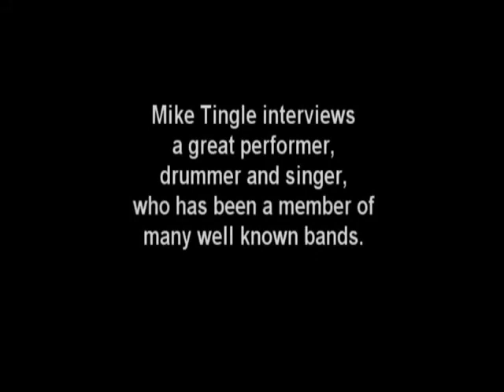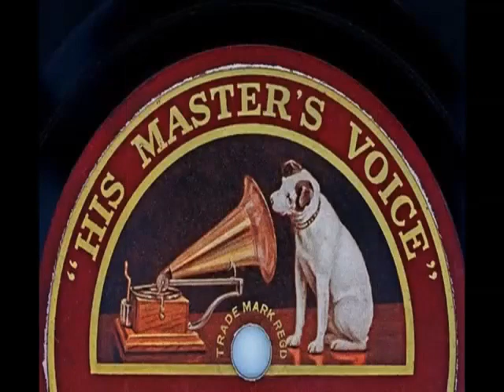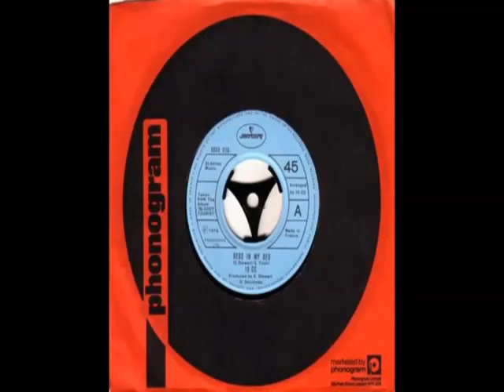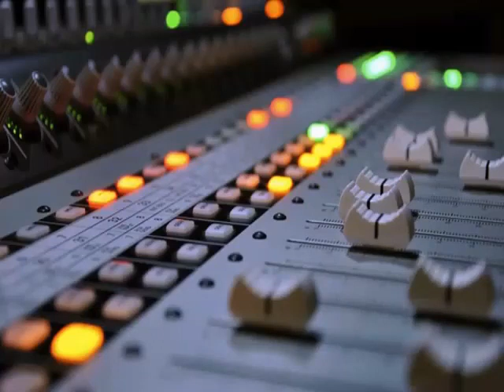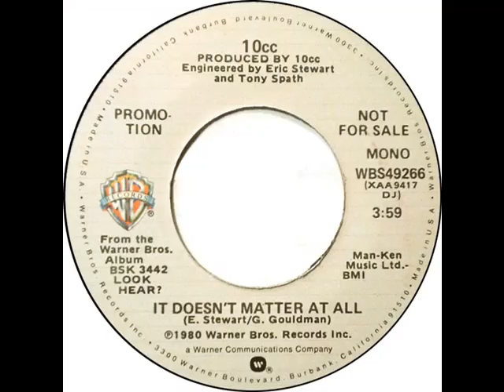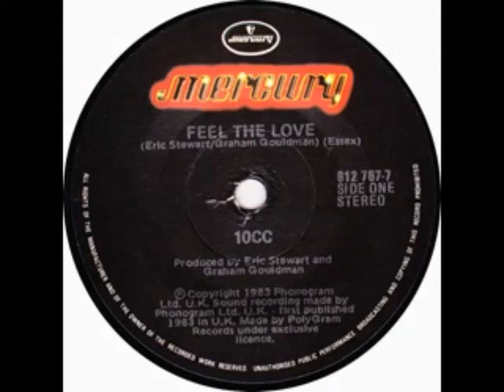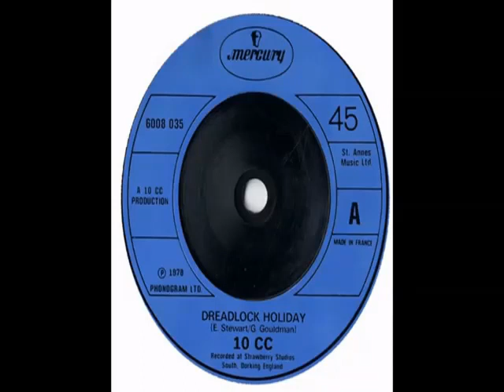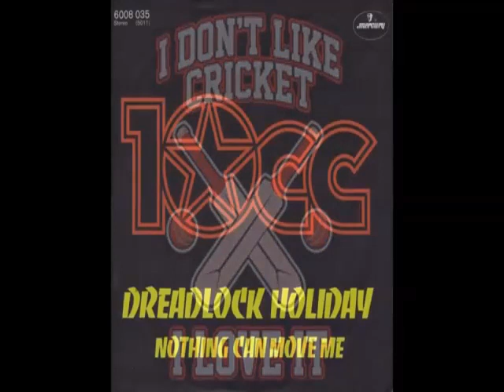Interview with Stuart Tosh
Stuart Mcbeath Tosh, also known as Stuart Tosh, is a Scottish drummer, songwriter and vocalist. Tosh recorded and toured with a succession of well-known and respected bands during the 1970s and 1980s, including Pilot, The Alan Parsons Project, 10cc, Camel, and Roger Daltrey.

Magic - Pilot
I'm Not in Love (Serious Version, minus Kathy Redfern's midsection) - 10cc
It Doesn't Matter At All - 10cc
Feel The Love -10cc
For You and I (Frankie Crocker Version) - 10cc
Dreadlock Holiday - 10cc
January - Pilot